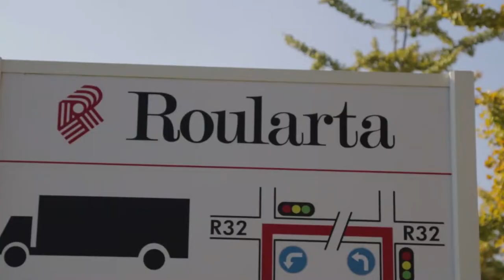Westsprint 2018: De vlog van Xander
Een blik achter de schermen van de grasmaaierrace voor Westsprint 2018. Onze vlogger Xander was bij de opnames. Lees meer op